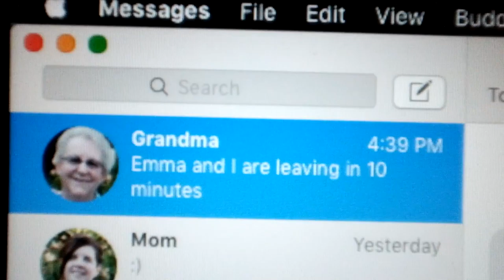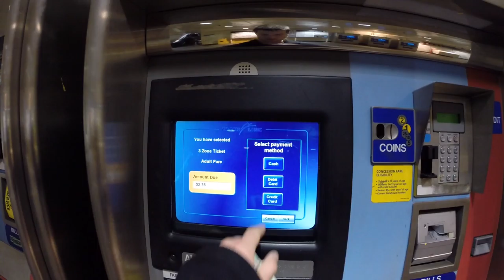Rollerblading at Vancouver's Skate Plaza